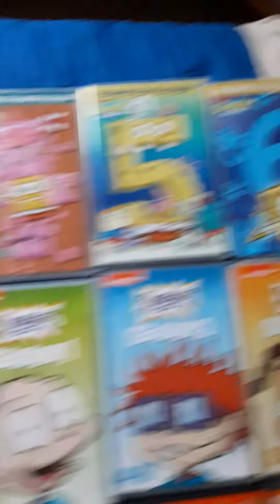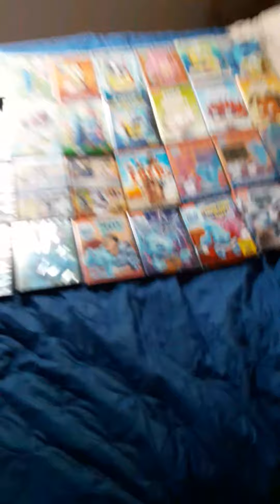Random Nickelodeon DVD Collection video I did last week. (200TH VIDEO SPECIAL).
ALL RIGHTS TO AVRIL LAVIGNE.